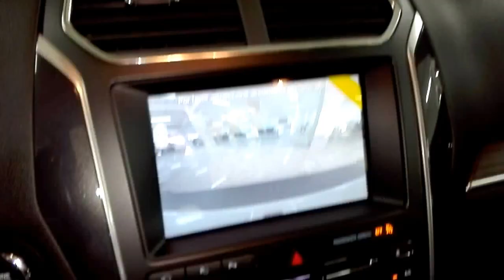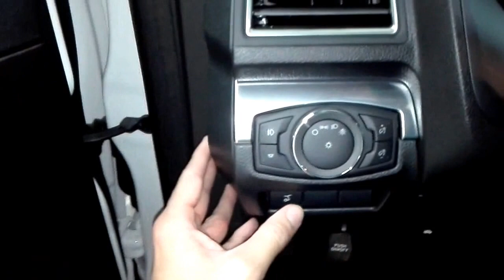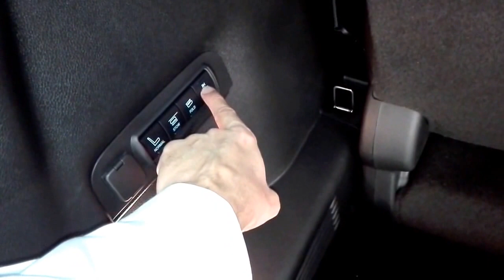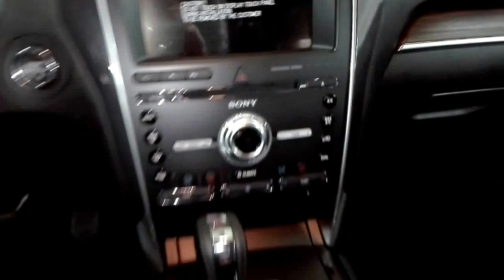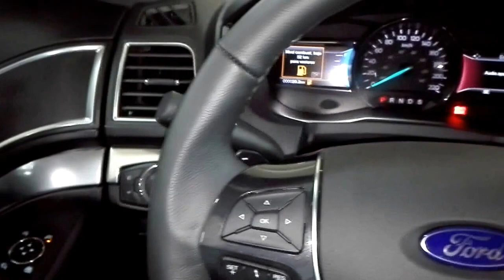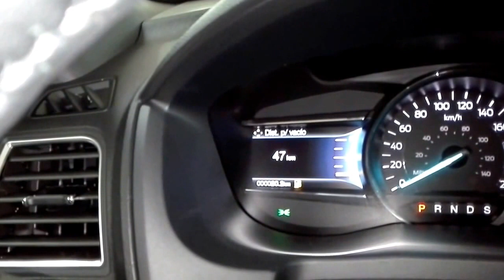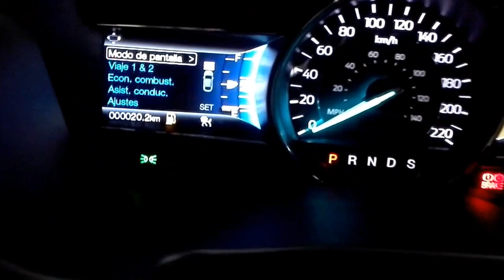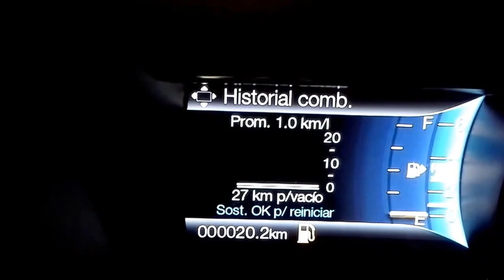Ford Explorer Limited At 4x4, "11 Grandiosas Razones" | Carlos Morelos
Asistente de Parqueo Activo Mejorado (Active Park Assist®) El estrés al momento de estacionar es tema del pasado, la Nueva Explorer lo hace simple y automáticamente con el Sistema de Asistente de Parqueo Activo Mejorado, que con solo presionar un botón, te ayuda a encontrar un lugar para estacionarte en perpendicular o paralelo, y hace las maniobras por ti. Tú solo tendrás que controlar los pedales y los cambios. Apertura eléctrica de baúl con función de manos libres No importa que tengas las manos ocupadas. Basta con pasar suavemente el pie debajo de la defensa trasera para que la puerta del baúl se abra o se cierre por sí sola, una vez lleves las llaves en tu bolsillo. Cámara delantera y trasera de 180° Aumenta la visibilidad para maniobrar con seguridad al parquear o al salir de lugares difíciles, dejando ver todo lo que hay alrededor, estas son algunas cosas de todo lo que trae esta espectacular camioneta, informe Carlos Morelos 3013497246, vea también mi canal en YouTube Ford Bucaramanga Carlos Morelos en la lista de reproducción de la Ford Explorer Limited.